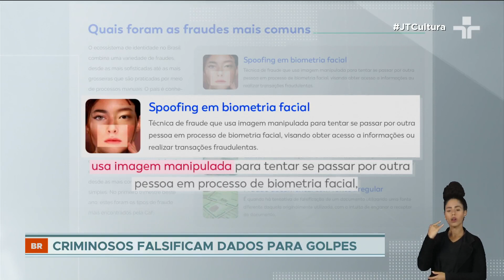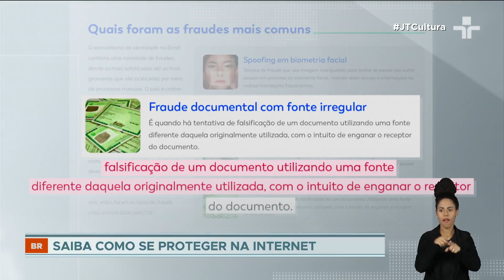61% das vítimas de fraudes na internet são homens, aponta pesquisa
Mesmo com um público cada vez mais ressabiado, os criminosos têm encontrado novos e diferentes métodos para aplicar golpes.

O setor mais afetado pelos fraudadores é o de operações financeiras, pelo volume de dinheiro envolvido nas transações.

Os ramos de mobilidade e comércio eletrônico também sofrem impactos significativos.

No volume total de tentativas de fraude, os homens estão entre as maiores vítimas: 61%. Eles também são maioria em cada um dos segmentos analisados.